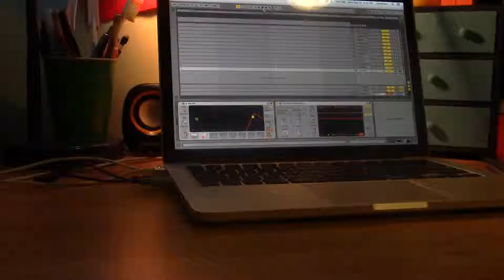See - Original Track